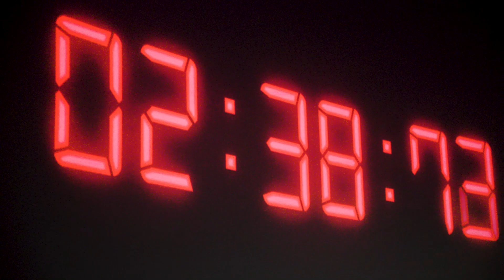SAW X ESCAPE ROOM (Cinema experience FilmHulen)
THE REVERSE POPCORN TRAP!
SAW X premiere,
Vi stod for et stort escape-room biograf-event.
Det var en kæmpe fornøjelse, og vi har klippet et lille showreel sammen.

SAW X er den tiende film i SAW filmrækken, men agerer faktisk SAW 1,5!
Vi har vores faste SAW gæst (og FilmHulen udnævnt gyser-ekspert) SPEJDERLEDER MADS AAGAARD!

I forbindelse med premieren på SAW X, stod vi får et brag af et SAW event, med escape-room, mini games, i biografsalen, hvor en fyldt biografsal med biografgæster skulle løse gåden, for at redde Mads' iført "The Popcorn Trap"!

Her kommer vores spoiler fyldte anmeldelse af filmen "SAW X", som denne gang har Jigsaw som hovedpersonen.